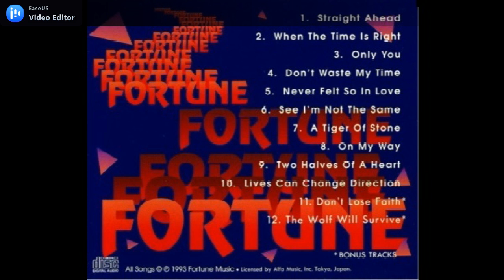FORTUNE ～ Never Felt So In Love 1993